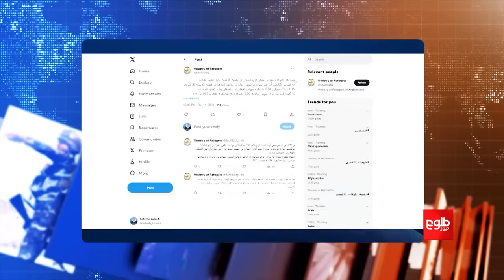FARAKHABAR - Situation of Afghan Immigrants in Pakistan Discussed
Some Afghan immigrants in Pakistan said that the caretaker government of Pakistan has started destroying their houses.

Host Sebghat Sepehr discusses the topic with the following guests:
- Ahmad Saeedi, university lecturer
- Salim Paigir, head of Hezb-e-Mutahid Fikri Afghanistan

فراخبر - وضعیت ناگوار مهاجران افغان و تاثیر آن بر روابط کابل و اسلام‌آباد

برخی از مهاجران افغان در پاکستان می‌گویند که حکومت موقت این کشور دست به تخریب مکان‌های بودوباش آنان زده است.

گرداننده صبغت سپهر این موضوع را با این مهمانان بحث کرده است:
- احمد سعیدی، استاد دانشگاه
- سلیم پیگیر، رییس حزب متعهد فکری افغانستان